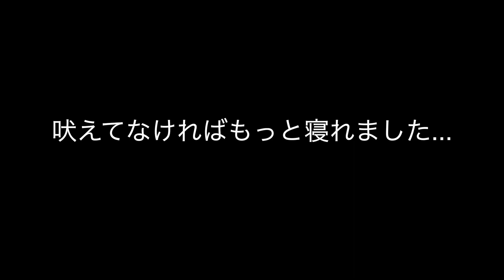2分で爆睡できる米軍式睡眠方マジなのか実践!!【不眠症】 PDS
むしろ広めて欲しいですお願い致したますm(._.)m  　来年は1000年万人行きたいんでm(._.)m

1993年7月27日生まれ　イギリスで生まれました。

作文